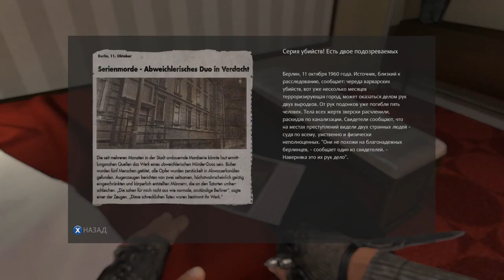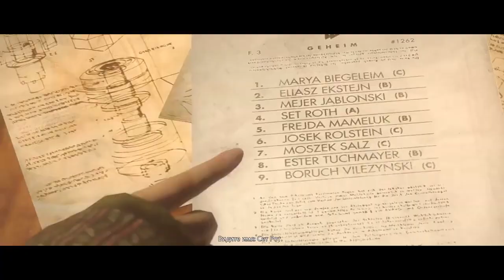Wolfenstein The New Order 2014 ИГРОФИЛЬМ 720р HD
Описание игры:
Wolfenstein®: The New Order — это возрождение серии, которая когда-то положила начало жанру шутеров. Действие игры происходит в альтернативной вселенной в 1960-е годы. Вас ждёт незнакомый мир, которым правит знакомый враг, изменивший и исказивший известную вам историю.

Wolfenstein: The New Order представляет жанр – шутер от 1-го лица. Авторы приглашают нас в альтернативную реальность, в которой гитлеровская Германия совершила технологический скачек и одержала победу во Второй мировой войне. Игроку предлагается принять участие в борьбе с засильем фашизма.

Вольфенштайн - Новый Орден предоставит всем любителям пострелят огромное количество противников и целей. По мимо просто солдат в игре есть нереальные персонажи, например, механические собаки. В целом игровой проект получил положительные отзывы, однако авторов обвиняли в пропаганде фашизма. Вольфенштайн - Новый порядок сможет тронуть романтической линией повествования. Главный герой – доблестный Бласковиц способен не только проникать в самые защищаемые места нацистских сил, но и влюбляется в польскую медсестру Аню.

«Волчий камень» игра про немцев, которая не просто предлагает богатый арсенал, массу интригующих и захватывающих моментов. Разработчики создают детализированный и продуманный мир. Тут можно столкнуться с массой разнообразных технических приспособлений, артефактов и сильных противников. Вас ждет увлекательный геймплей и захватывающий сюжет.

Wolfenstein The New Order – игра, которая успешно совмещать в себе экшен и шутер в одном лице, а также способна отправить тебя в мир завоеваний и опасный сражений с коварными врагами. Здесь ты окунешься в необычный мир психологической драмы с восхитительной и нелинейной линией сюжета. Отправляйся в свое незабываемое, но в то же время очень опасное приключение, где все действия будут происходить с видом от первого лица, что позволит тебе глубже окунуться в реалистичную атмосферу проекта. Боевая система также заслуживает наивысшего балла и позволит тебе истреблять противника самыми разными способами, с помощью мощнейшего орудия убийства и хитрости главного героя. Ты попадаешь во времена военных действий, корвет были воссозданы по истокам истории. Здесь тебе предстоит взять во главенство армию бойцов, с которыми ты отправишься на сопротивление с врагами. Ты будешь сражаться с легионами боевых роботов, мощь который значительно превышает силу человека. Одолеть их будет не просто, но с помощью боевого арсенала добиться положительного результата будет намного легче. Также не забывай всячески улучшать умения и навыки главного героя, особый подход удели модификации оружия, дабы сразить самого могущественного противника.

Wolfenstein: The New Order - шутер с видом от третьего лица, продолжающий историю Би-Джей Бласковица, борца с нацистами, которому суждено было пройти через самый настоящий Ад во время Второй Мировой войны…

По сюжету со времен Второй Мировой войны прошло уже 14 лет. Главный герой во время последних сражений получил травму, из-за которой на протяжении 14 лет лежал в коме. За это время произошло очень многое: Третий рейх одержал победу, мир был захвачен нацистами, а вокруг теперь развиваются флагу нацисткой Германии. И вот, Бласковиц наконец-то приходит в себя. Он шокирован произошедшим за эти годы и намеревается вернуть все на свои места. Вот с этого-то момента и начинается все самое интересное…

Что до игрового процесса, так он со времен предыдущей игры практически не поменялся. Изменилось лишь то, что теперь все происходящее на экране смотрится в разы круче, ведь разработчиками были использованы современные технологии и продвинутый графический движок.
В остальном же это все тот же шутер с видом от первого лица, в котором вам придется от души попутешествовать по новому миру, сразиться с многочисленными бойцами нацисткой Германии, распутать целый клубок интриг и поучаствовать в событиях, которые должны перевернуть весь мир с ног на голову.

Ну а помимо всего прочего в вашем распоряжении в Wolfenstein: The New Order будут крутые пушки времен Второй Мировой войны и футуристические вооружения будущего. Вы будете находить крутые пушки в разных лабораториях, модернизировать их и сражаться с их помощью с боевыми роботами рейха, штурмовыми отрядами немцев, и суперсолдатами, обладающими невероятной силой. Думаете справитесь? Тогда вперед! И помните, в этот раз вас